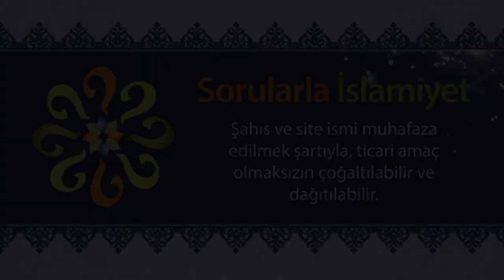Allah’ın, iyi bir ateisti diğer zalimlerle aynı cehenneme göndermesi adalet mi?